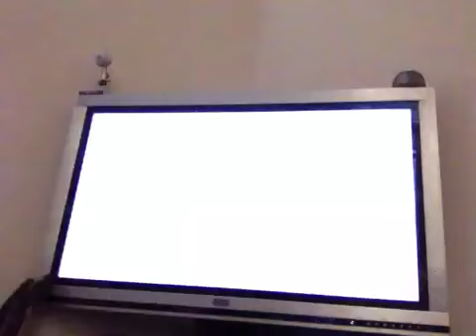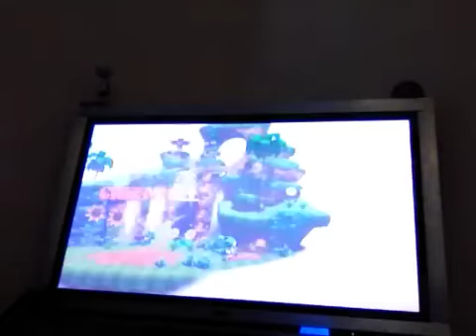Sonic Generations walkthrough part 2